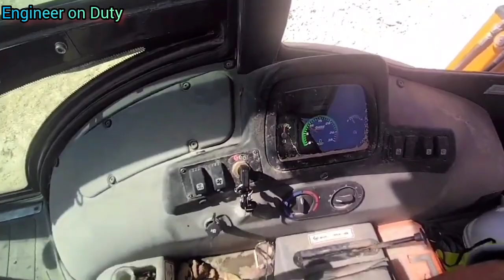jcv video in construction, jcb video, jcp jcp, backhoe excavator vs jcb bulldozer video, jcb Africa